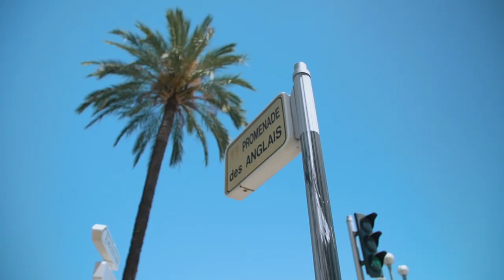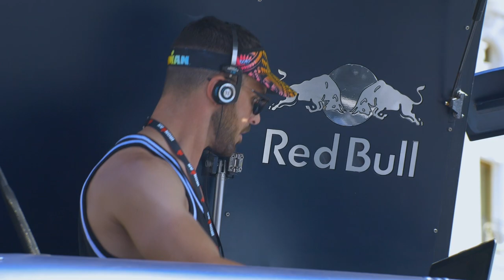Race Movie | IRONMAN France Nice and IRONMAN 70.3 Nice 2022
The IRONMAN France Nice and IRONMAN 70.3 Nice took place on the 26th of June 2022. More than 5200 athletes took part in the IRONMAN festival on a sunny Sunday.